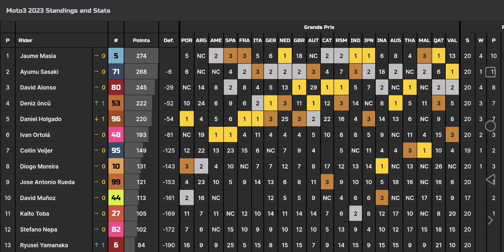Jaume Masia is the 2023 Moto3 World Champion